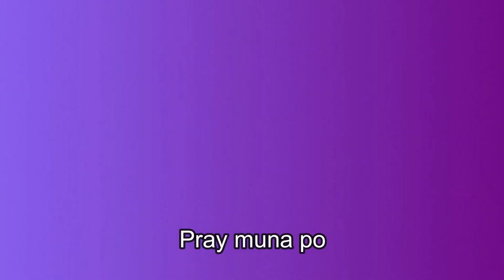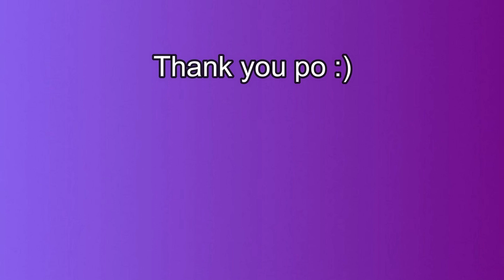MUKBANG WITH SHIERLY MIK + SINO NANALO NG KORONA?